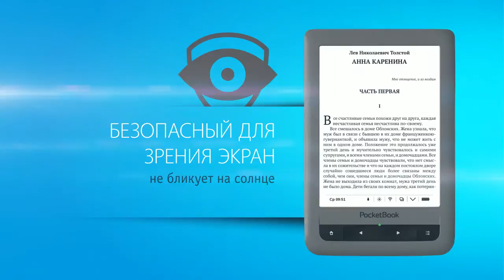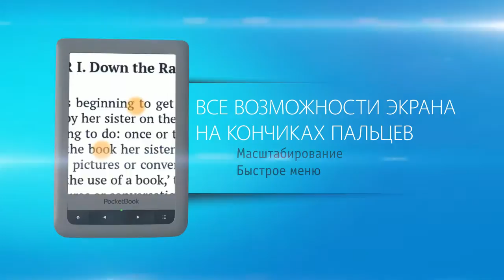Pocketbook Touch 2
PocketBook Touch 2 - модель была разработана специально для любителей комфортного чтения в течение дня и ночи. Эта модель является продолжением абсолютного хита, бестселлера продаж и обладателя ряда международных наград -- устройства PocketBook Touch.